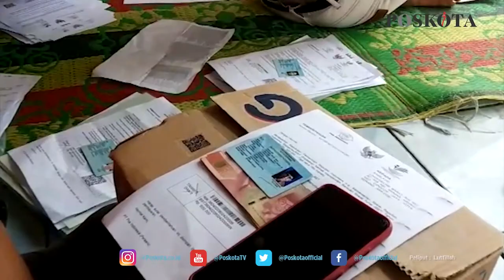BANTUAN SOSIAL TUNAI DI KOTA SERANG MULAI DISALURKAN SECARA BERTAHAP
SERANG - Sebagian masyarakat Kota Serang sudah mendapat Bantuan Sosial Tunai BST ke-5&6 dari pemerintah pusat sebesar Rp600.000.

Pembagian itu dilakukan dor to dor oleh petugas dari PT Pos (Persero) mengingat saat ini masih pemberlakuan PPKM darurat di Kota Serang.

Rizki, Salah satu petugas Pos yang melakukan pembagian BST mengatakan, dalam penyaluran bantuan ini dirinya ditarget bisa menyalurkan sebanyak 200 Keluarga Penerimaan Manfaat (KPM) dalam sehari.

"Ini merupakan hari kedua pembagian BST di Kelurahan Banjar Agung, Kecamatan Cipocok Jaya," katanya saat ditemui di lokasi penyaluran bantuan, Rabu (21/7/2021).